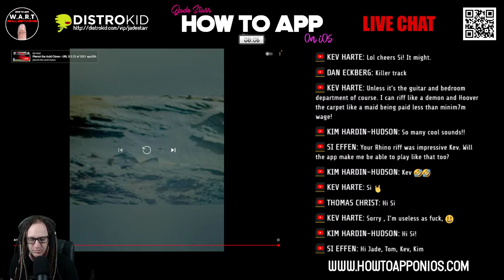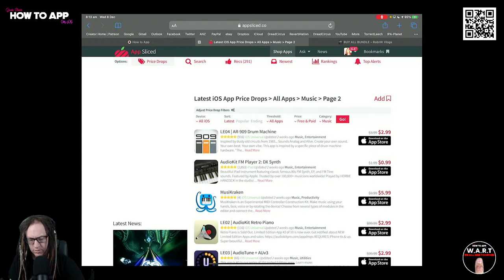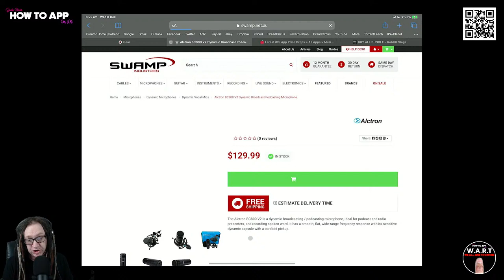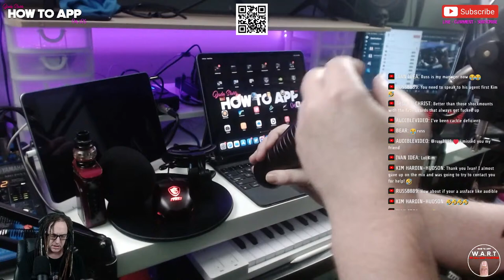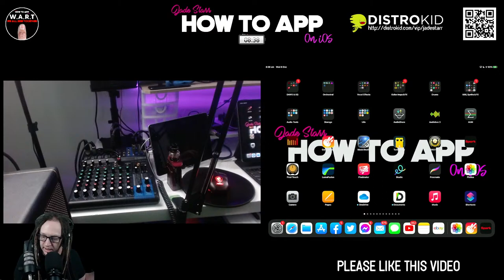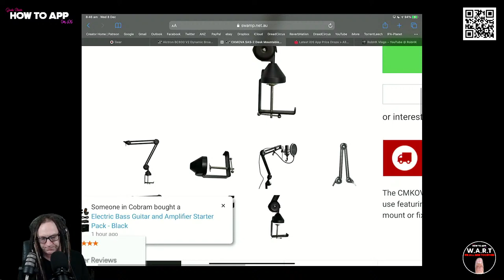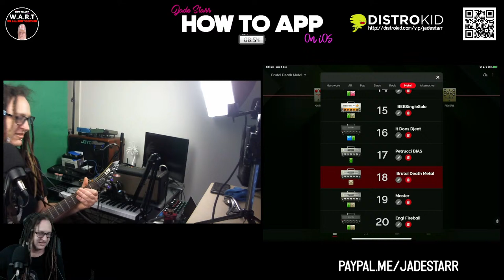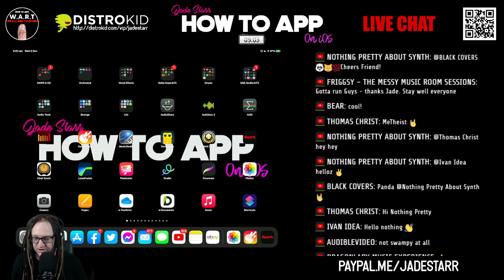Budget Dynamic Broadcast Microphone - Alctron BC800 V2 - How To App on iOS! - EP 455 S8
In this episode of "How to App on iOS". I'll be putting the Alctron BC800 V2 Dynamic Broadcast Microphone through it's paces. The Alctron BC800 V2 is a dynamic broadcasting / podcasting microphone, ideal for podcast and radio presenters, and recording spoken word. It has a smooth, flat, wide-range frequency response with its sensitive dynamic capsule with a cardioid pickup.

Budget Dynamic Broadcast Microphone
Alctron BC800 V2

Clubhouse - @jadestarr